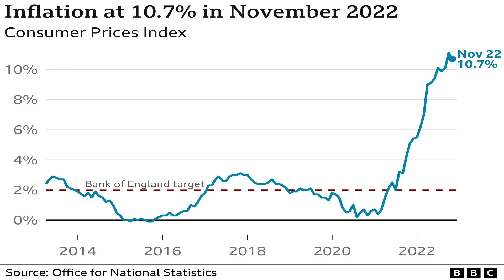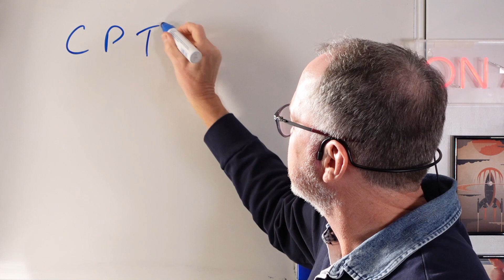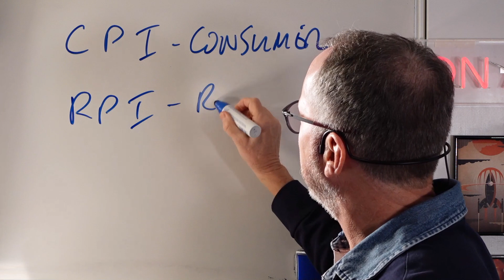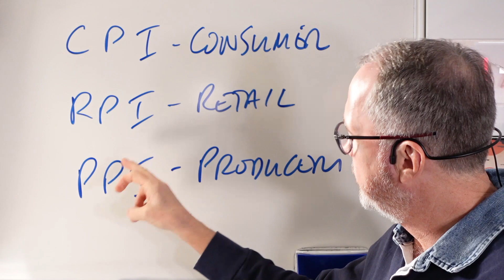Inflation and Measures - the CPI, RPI and PPI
today chats to you about inflation, where it may go this year and next and the impact on interest rates set by the Bank of England.